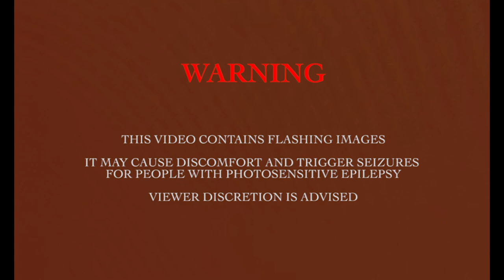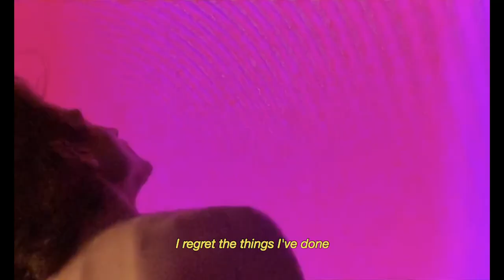John Errol - Sometimes (Official Video)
Directed by Adinah Dancyger
Edited by Adinah Dancyger & Bailey Edwards